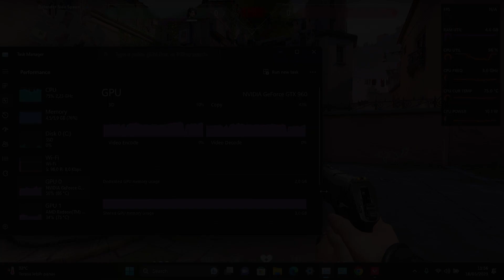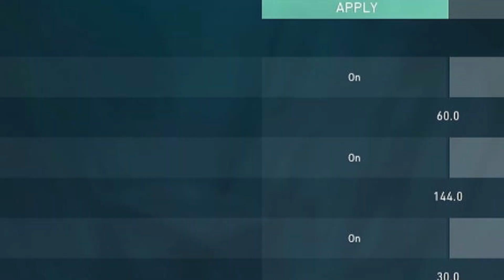Valorant | Ryzen 3 3200U + GTX 960 | Riser eGPU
Radeon Vega 3 (iGPU)
Zotac GeForce GTX 960 2GB DDR5 (eGPU Riser)
8GB 2400 MT/s Dual Channel (4x2) RAM
256 GB SATA SSD

Condition:
Nvidia Game Ready 531.79
SSD as game storage
AC Plugged in
Best Performance power mode

Valorant on Ryzen 3 3200U + GTX 960
0:00 768p High
3:24 1080p High
6:10 Outro